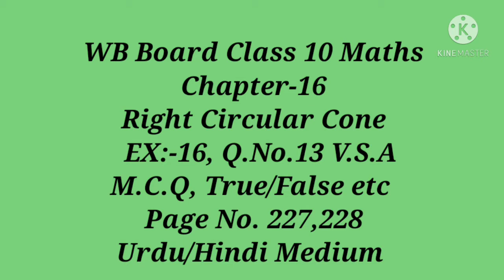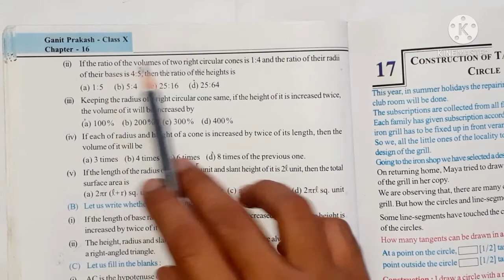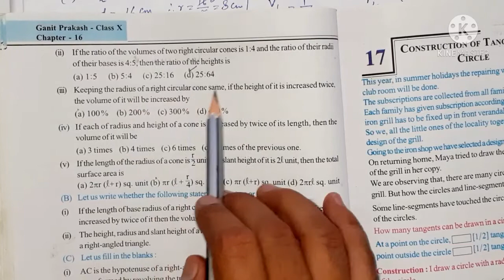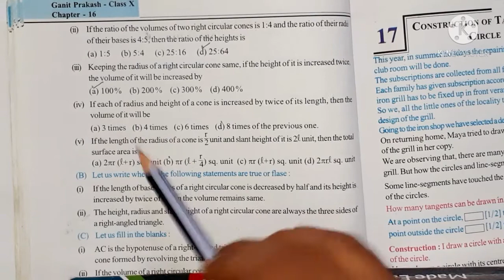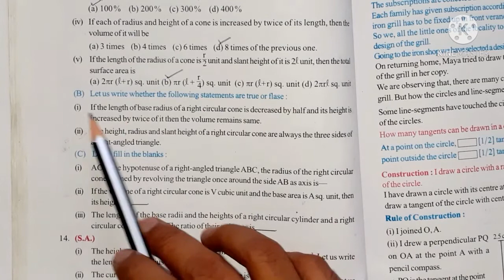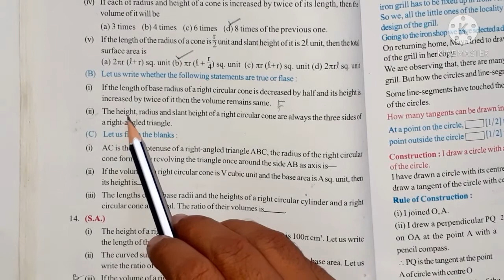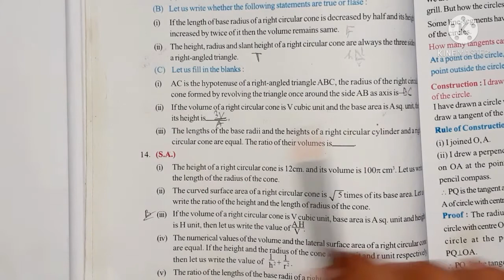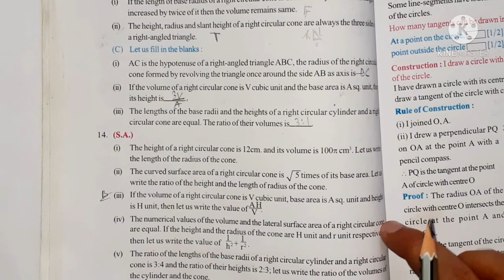CH:-16 ll EX:-16 ,Q.No.13 V.S.A, M.C.Q ,True/False ll WB Board Class 10 Maths ll Urdu/Hindi Medium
EX.16, Q.No.13 V.S.A , M.C.Q etc pdf file